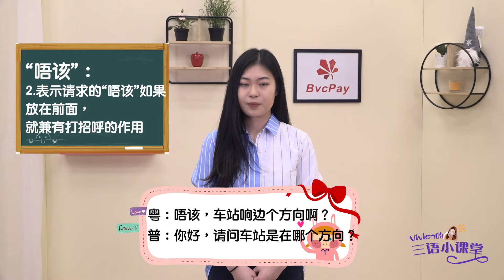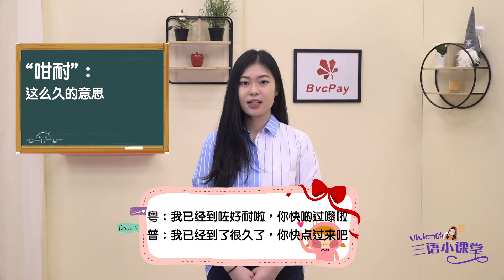Vivian的三语小课堂教你怎么问路